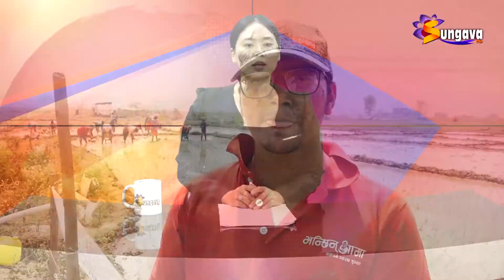कर्णाली प्रदेशको राजधानी वीरेन्द्रनगरमा कालो धान रोपियो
कर्णाली प्रदेशको राजधानी वीरेन्द्रनगरमा कालो धान रोपियो,  सरकारी स्तरबाटै कालो धानको संरक्षण र प्रवर्दन गरिने मन्त्री केसीको भनाई ।।